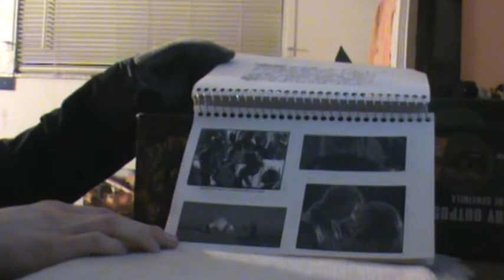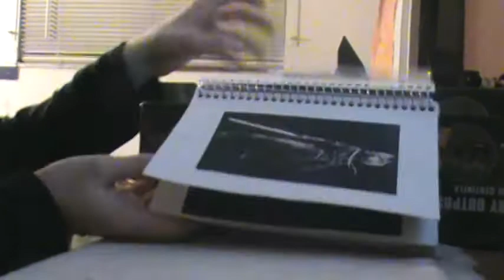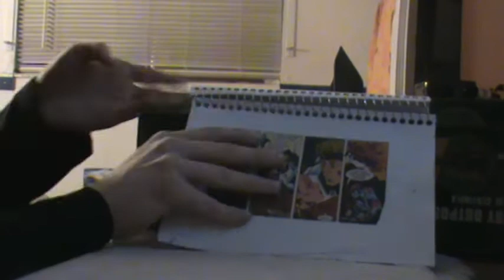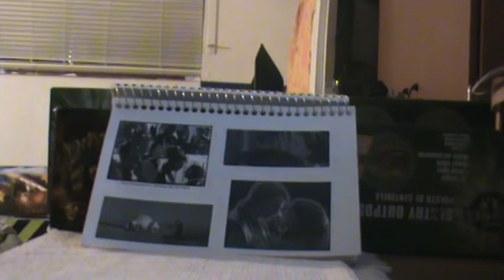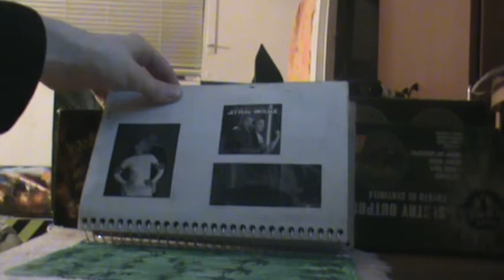honky tonk man part 1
kashimato shredder former crimnal-former ninja assassine-expert killer tells stories about the great federation empire